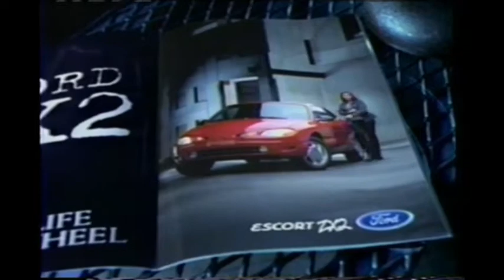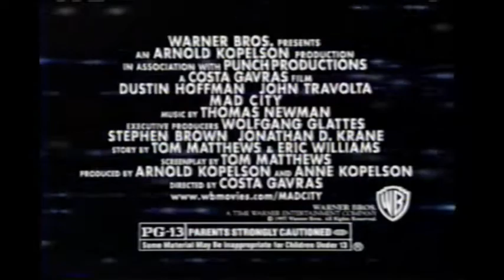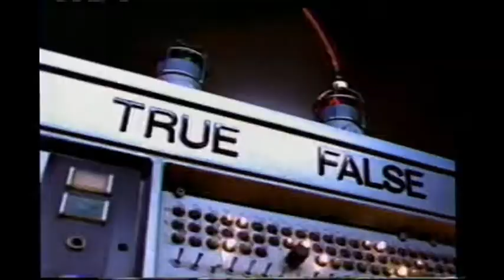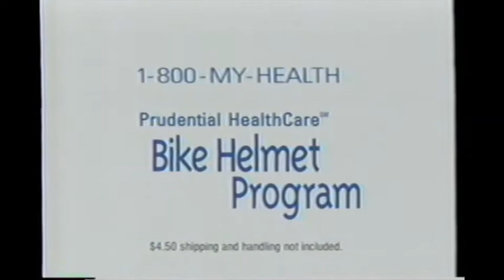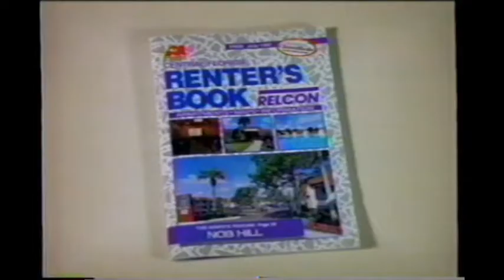(November 2, 1997) WOFL-TV Fox 35 Orlando Commercials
Here are some commercials that aired during an episode of The X-Files:

1. Ford Mustang
2. WOFL-TV Fox 35 Station ID (1997)
4. The Postman TV trailer
5. Ford Escort ZX-2
6. (same as #3)
7. Melrose Place & Ally McBeal FOX promos
8. Saturn Automobiles
9. Lotus Internet
10. HBO
11. Energizer Batteries
12. Starship Troopers TV trailer
13. World's Scariest Police Chases 3 & The World's Deadliest Swarms FOX promos
14. Beverly Hills, 90210 & Party of Five FOX promos
15. Scream 2 TV trailer
16. Isuzu Rodeo
17. The Lost World: Jurassic Park on Videocassette
18. 'The X-Files' will continue in a moment on FOX
19. Prudential Healthcare
20. T.G.I. Friday's
21. Downtown Disney
22. PSI Factory Fox 35 promo bumper
23. Alien: Resurrection TV trailer
24. Honda Accord
25. (same as #18 & #13)
26. The X-Files syndicated promo (Coming Up Next!)
27. Sentinel Classifieds
28. CarMax Auto Superstore
29. Silence of The Lambs Fox 35 promo
30. The Visitor & Millenium FOX promos
32. (same as #13)
33. The Rainmaker TV trailer
34. Toyota Corolla
35. Ten Thirteen Productions/20th Century Fox Television (1997)
36. Split-Screen Credits
37. (same as #2)